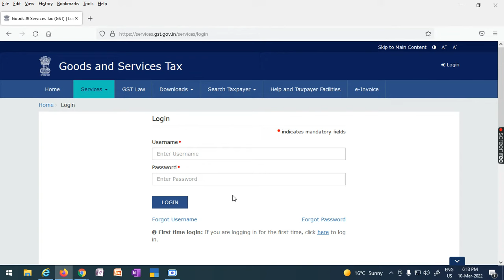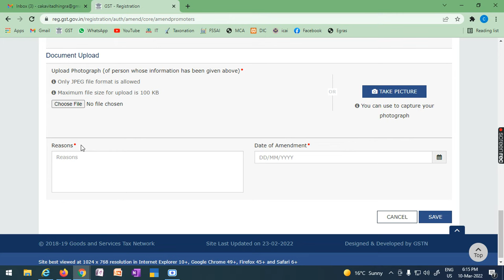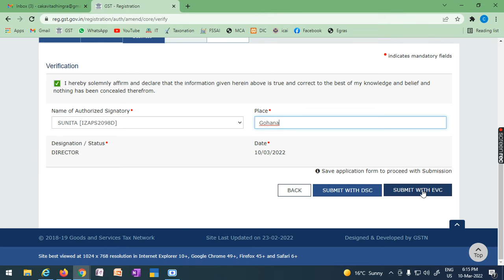Amendment of GST Registration core fields, How to add Partner/Director on GST Portal By CA Kavita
CAKavita,

Amendment of GST Registration core fields on GST portal

amendment of gst registration in hindi,
amendment of gst registration in hindi- live demo.
how to amend gst registration certificate,
how to amend gst registration,
how to amend trade name,
how to amend in gst,
how to amend gst in hindi,